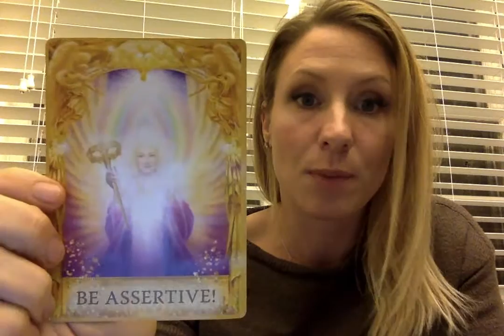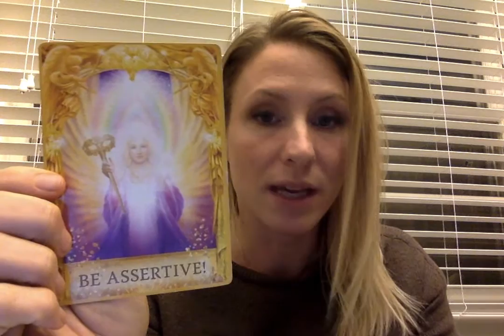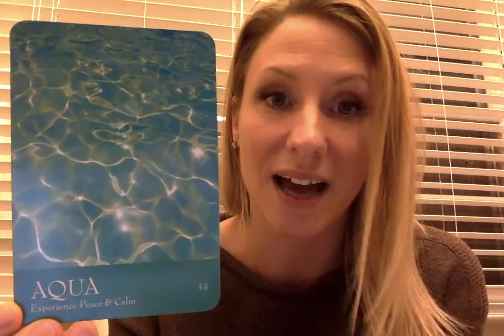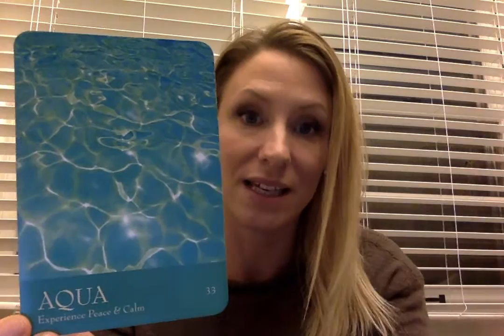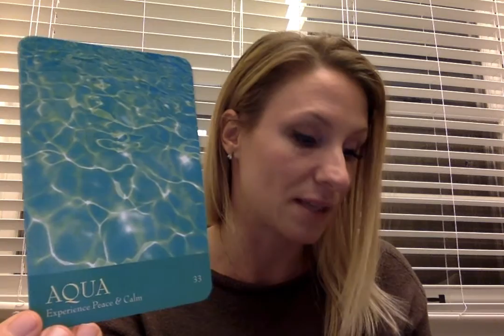Monday November 21 Tarot Reading & Daily Affirmation